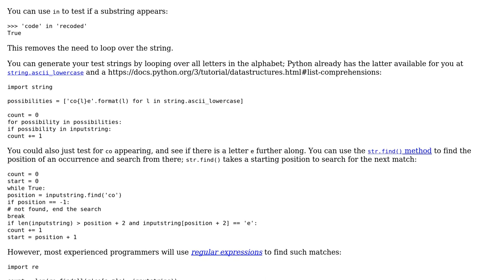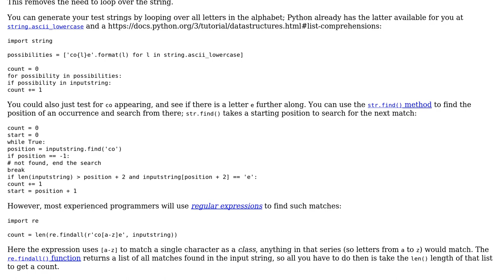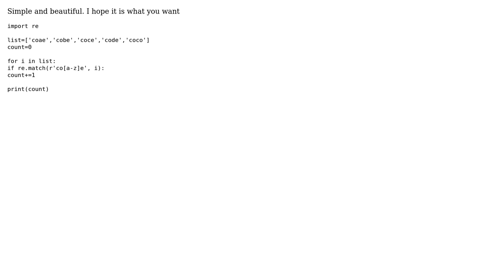Python, given a word, generate a list with one letter changing for each letter in alphabet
With thanks & praise to God, and with thanks to the many people who have made this project possible! | Content (except music & images) licensed under CC BY-SA | Music | Images & others | With thanks to user Stavros Avramidis user MihanEntalpo user Martijn Pieters user Kyle Colburn and the Stack Exchange Network Trademarks are property of their respective owners. You are responsible for your own actions.